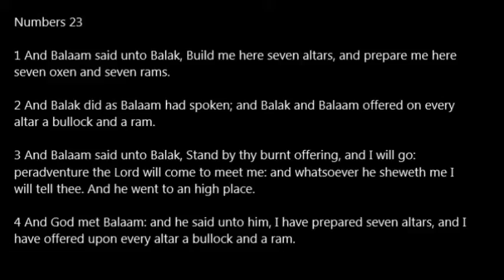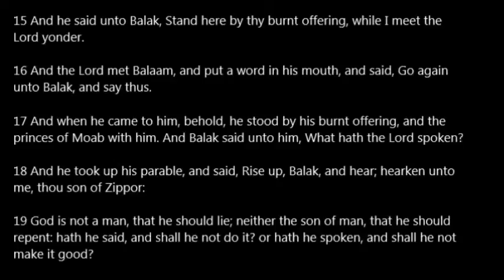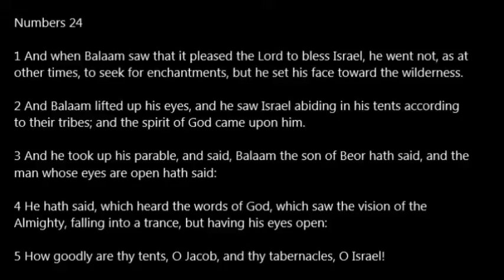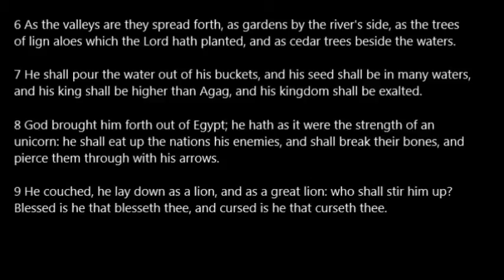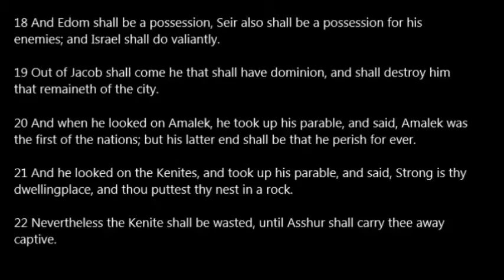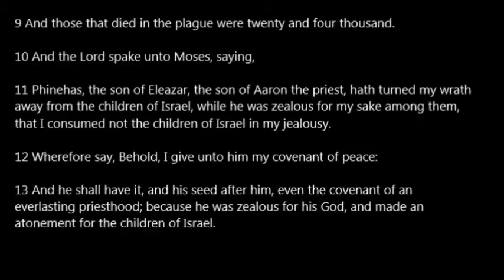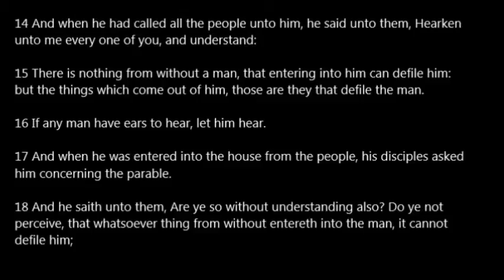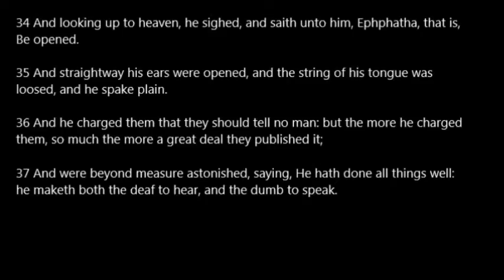Day 061 One Year Bible Read Along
Day 61: Num 23-25; Mark 7:14-37